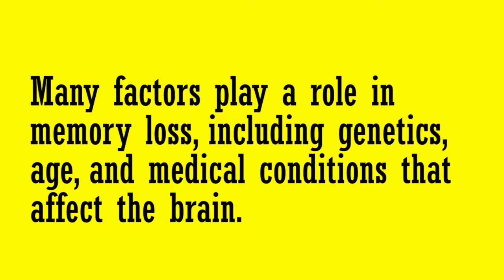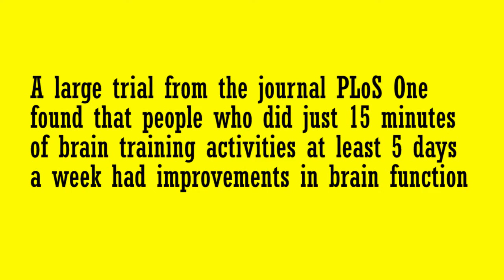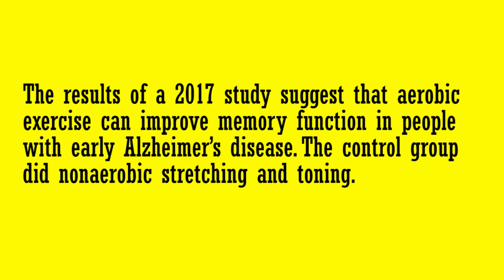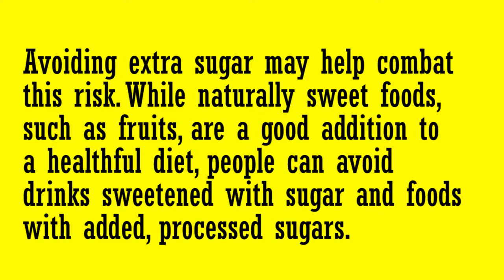Do This And Your Mind Will Be Sharp In A Week | Healthiest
Do this and your mind will be sharp in a week.

We are here to help you grow your confidence by building a great body. Yes, You heard me right. We will teach you how to train and maintain a well physical condition.